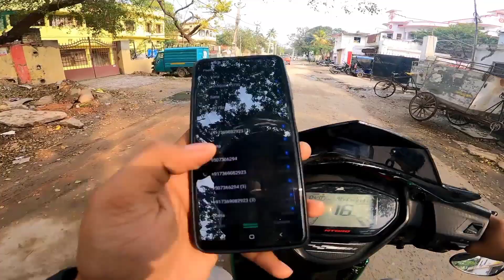Piyush kaa Baal pakk 😱 gya || Mere se Koi ladki Shadii Nahi karegi...😂😅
Piyush kaa Baal pakk 😱 gya hai || Mere se Koi ladki Shadii Nahi karegi...😂😅

Welcome To My Crazy Aman Vlogs youtube Channel.

piyush ka baal pkka gya hai Ap log ke pass koii solution hai to batuo please friends request hai Ap log se 😞🥺🙏🙏🙏

Any Video You want Than Do Comment On Comment Sectipn I Will bring It To You 🙏🤗